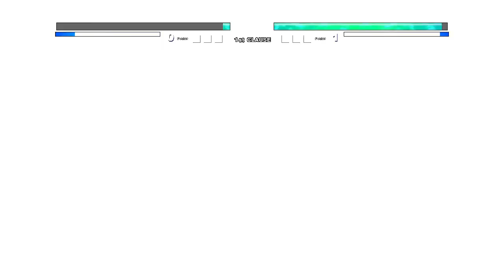Hulk V3 OP (New) VS Goku 1000 Yr Old OP (all form) in Jump Force Mugen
My PC Specs:
CPU:I5 7th gen
GPU:GTX 1050ti
RAM:8gb